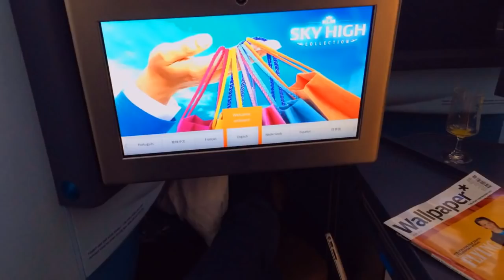KLM World Business Class on Dreamliner